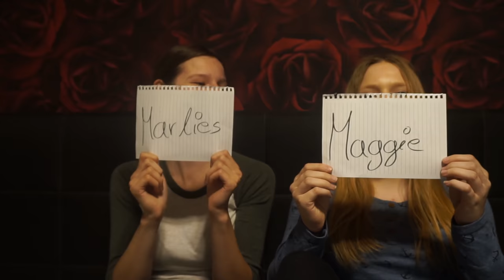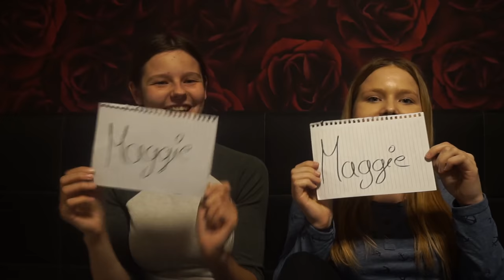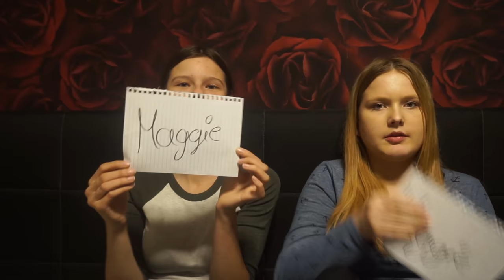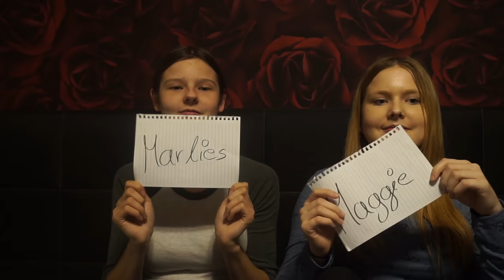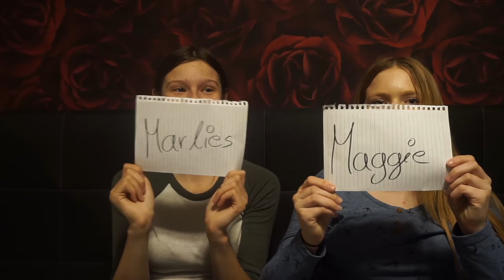WER WÜRDE EHER? mit meiner Schwangeren Schwester | TEEN MOM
Packstation:

Maggie Bellmann
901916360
Packstation 106
23623 Ahrensbök

Kamera Nr 2: